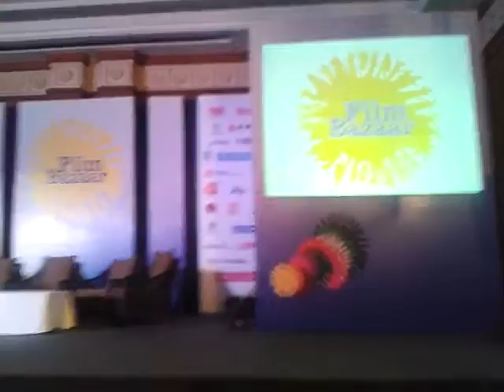Lajwanti (Pushpender Singh)-Film Bazaar 2013 video by film critic Lalit Rao (FIPRESCI)